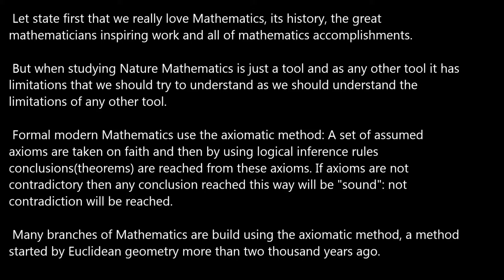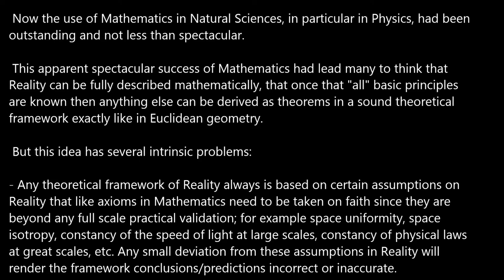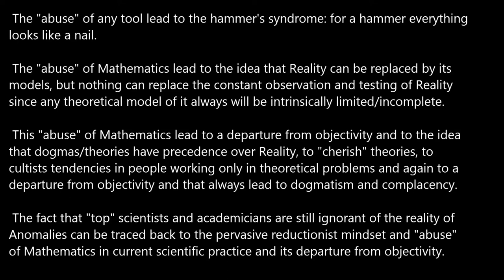Mathematics Intrinsic Limitations.